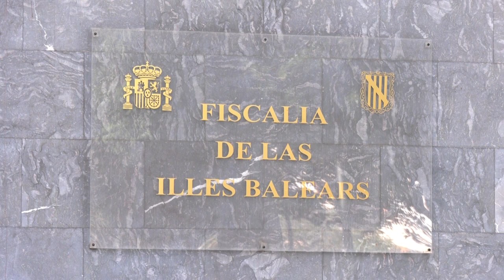Techo gasto Govern 2022